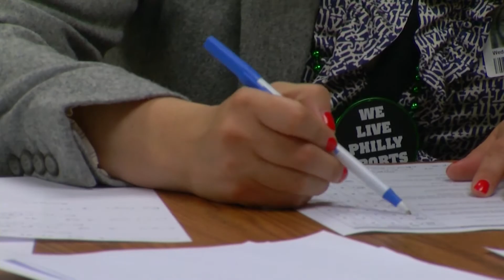EHS READING FIGHTIN PHILS PROJECT